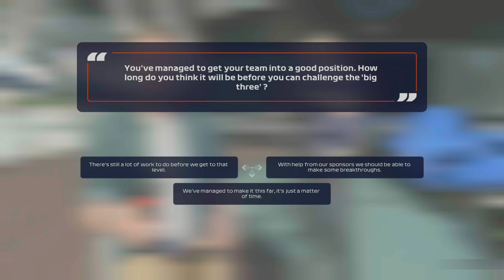F1 2021 My Team S1 R2 Spain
We go to Spain for are second race of season 1 and its gonna be a wet one.